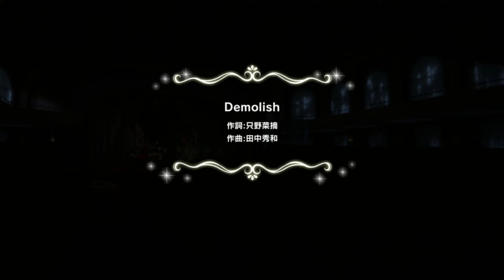「デレステ」Demolish（アレンジ）【Threat Sign】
曲名：Demolish
歌：本田未央(CV.原紗友里)、結城晴(CV.小市眞琴)、ナターリア(CV.生田輝)

Song: Demolish
Singers: Mio Honda (CV. Sayuri Hara), Haru Yuuki (CV. Makoto Koichi), Natalia (CV. Teru Ikuta)

ゲーム：アイドルマスター シンデレラガールズ スターライトステージ
Game: THE IDOLM@STER Cinderella Girls STARLIGHT STAGE